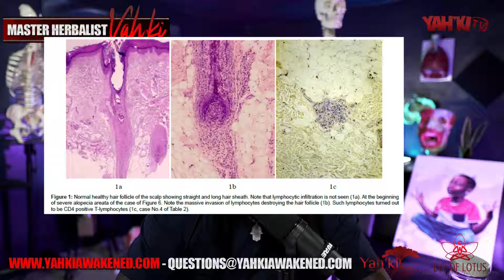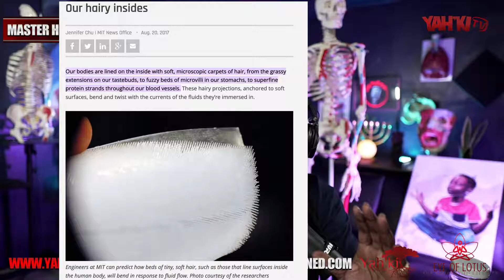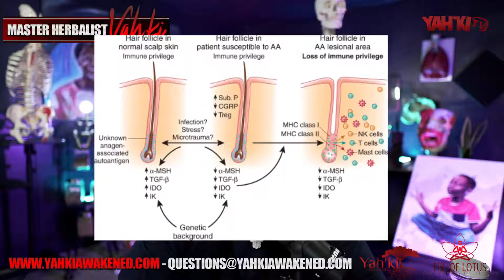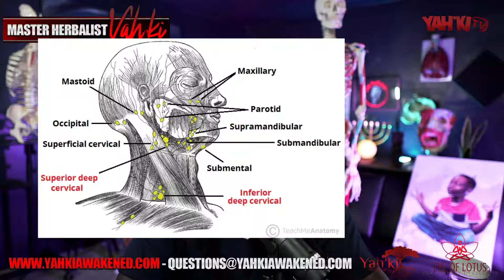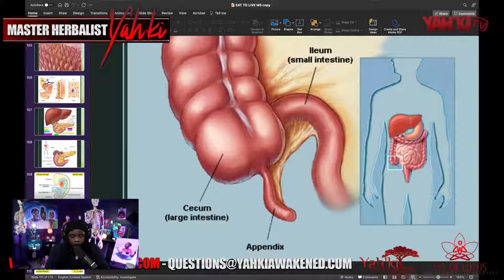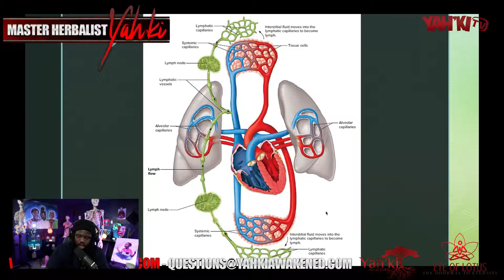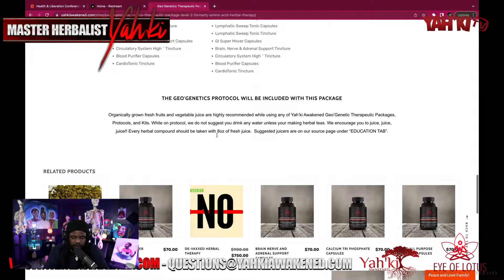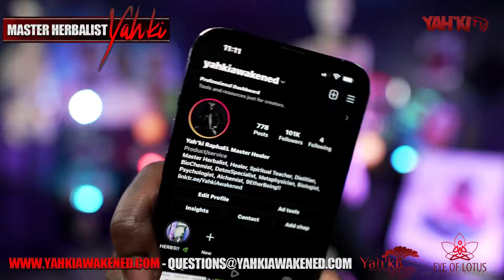️️!!!!ALOPECIA️️!!!! REGROWING WHAT WAS LOST FROM THE VIOLATION OF NATURE!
Episode Timestamps:

00:29 Alopecia intro
4:22 Importance of hair summary
11:12 Who this video is for & clinical definition of alopecia
16:44 Hair follicle visual chart
17:24 🤓 Quick quiz: What side of chemistry destroys tissues and cell?
24:28 Hair follicle stem cells chart & model
30:07 Bodies are lined with trillions of hairs on the INSIDE
33:36 Bonus: Hair on a woman is a good indicator in dating scenarios
36:50 Merkel disc receptors in the hair is how we connect & communicate with the environment
40:00 Proper drainage of the hair follicles   isn’t taught
41:47 Lymphatic vessels playing a role in alopecia article
44:37 Visual chart of alopecia in biochemistry, MCH cells purpose
48:43 Glymphatic system description & purpose
50:01 Lymphatic and Glymphatic model
52:54 Yah’ki past seminar and contact commercial break
56:05  Summary & role of Major Histone Compatibility  (MHC) 1 & 2 cells
59:05 How to drain the brain
1:02:09 The dangers of calcification to your body & head
1:05:45 Thyroid gland and stomach components
1:09:12 Cecum valve, Appendix & Bacteria importance 🤓 Quick Quiz - What does bacteria do?
1:12:08 Three bitters will add bacteria back into the intestinal tract
1:12:57 Kidney functioning and importance in relation with the lymphatic system
1:14:36 Fruits while you’re cleansing. Introduce herbs carefully and slowly. Veggies to build.
1:18:03 Don’t get lost in the language of physicians
1:22:29 How to drain and cleanse (Bonus: Do a cleanse 12 days of every 90 days)
1:27:10 Tonsil, thymus, spleen, bone marrow, B & T cells. Real Lymphatic system visual picture
1:28:20 Gut associated lymphatic tissues (GALT)
1:29:00 After you cleanse the gut, cleanse lymphatic vessels of head & neck (superficial and deep)
1:34:27 Lymph nodes article & chart
1:36:55 How to reverse Alopecia and products to get
1:42:07 Question #1 - Can cucumbers and melons?
1:42:27 Bonus: What to clean your hair with
1:42:59 Question #2 - Why is it hard to swallow sometimes?
1:44:01 Question #3 - Can I juice the fruit instead of eating?
1:44:30 Question #4 - How long to take three bitters?
1:44:37 Question #5 - When are the classes going up?
1:45:02 Question #6 - Can you take the 3 bitters when pregnant? On an empty stomach?
1:45:45 Question #7 - What to recommend for someone who is allergic to citric acid?
1:46:20 Question #8 - Are herbs safe for one year old to take? (If a child can’t take it, you shouldn’t take it💡)
1:46:56 Question #9 - Will this work for traction alopecia and other types of alopecia?
1:47:49 Question #10 - What if you don’t have tonsils or appendix?
1:49:05 Question #11 - Is this process the same for fatty liver disease?
1:50:40 Question #12 - How can I join the team?
1:51:01 Question #13 - What about growing a beard?
1:52:14 Outro